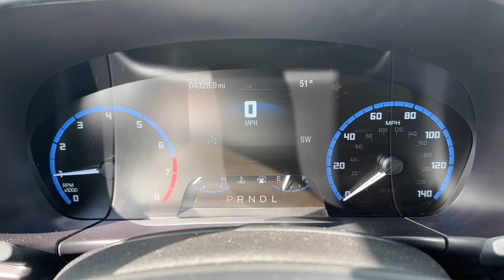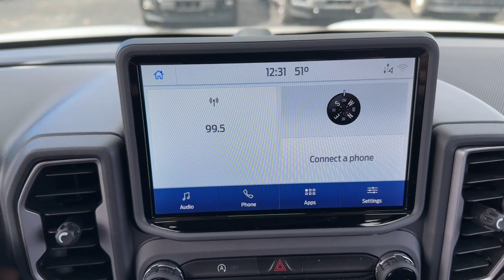2021 Ford Bronco_Sport Howell, Brighton, Fenton, Fowlerville, Pinckney H12092P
Oxford White Used 2021 Ford Bronco_Sport Big Bend available in 2798 E. Grand River Avenue, Howell, Michigan  at Bob Maxey Ford Howell. Servicing the Howell, Brighton, Fenton, Fowlerville, Pinckney, MI area.

Bronco_Sport Big Bend
2021 Ford Bronco_Sport Big Bend - Stock#: H12092P

2798 E Grand River Ave

Audio - SiriusXM Satellite Radio|Audio System 6 Speakers|Audio Streaming: Bluetooth|Audio Auxiliary Input: USB|Audio Auxiliary Input: IPod/IPhone Integration|Audio Voice Recognition|Audio - Radio: Touch Screen Display|Audio - Radio: AM/FM|Audio - Radio Data System|Audio - Speed Sensitive Volume Control|Audio - Antenna: Diversity|Audio - Antenna: Mast|Wifi Capable|Phone Voice Activated|Phone Wireless Data Link Bluetooth|Electronic Messaging Assistance With Read Function|Electronic Messaging Assistance With Voice Recognition|Vehicle Assistance App - Roadside Assistance|Linked Or Integrated Apps - Security: Remote Locking|Linked Or Integrated Apps - Security: Remote Locking Horns And Light|Linked Or Integrated Apps - Vehicle Utility: Parked Car Finder|Linked Or Integrated Apps - Vehicle Utility: Service And Maintenance|Infotainment With Apple Carplay Ready|Infotainment With Android Auto Ready|SYNC - Satellite Communications|Linked Or Integrated Apps|Linked Or Integrated Apps - Information And Entertainment: Google POIs|Linked or Integrated Apps - Information and Entertainment: Google Search|Power Windows: With Safety Reverse|Windows Laminated Glass: Acoustic|Doors Liftgate Window: Manual Flip-Up|Windows Front Wipers: Variable Intermittent|Windows Privacy Glass|Windows Rear Wiper With Washer|Windows Rear Wiper: Intermittent|Windows Rear Defogger|Windows Solar-Tinted Glass|Exterior Mirrors Heated|Exterior Mirrors Power|Exterior Mirrors Manual Folding|Tail And Brake Lights LED|Daytime Running Lights|Exterior Entry Lights Security Approach Lamps|Headlights LED|Headlights Automatic High Beam Dimmer|Headlights Auto On/Off|Headlights Auto Delay Off|Headlights Wiper Activated|Exhaust Dual Exhaust Tips|Active Grille Shutters|Exhaust Tip Color Metallic|Grille Color Black|Mirror Color Black|Rear Bumper Color Black|Doors Rear Door Type: Liftgate|Window Trim Black|Spare Tire Underbody Mount Location|Spare Tire Temporary Size|Roof Rails Black|Air Conditioning - Front - Automatic Climate Control|Windows Humidity/Dewpoint Sensors|Air Conditioning - Air Filtration|Rear Seats Rear Heat: Vents|Air Conditioning - Front - Single Zone|Multi-Function Display|Compass|External Temperature Display|Fuel Economy Display MPG|Fuel Economy Display Range|Tachometer|Clock|Digital Odometer|Trip Odometer|Warnings And Reminders Maintenance Reminder|Warnings And Reminders Low Fuel Level|Rear Seats Center Armrest: With Cupholders|Armrests - Rear Center|Interior Metallic-Tone Accents|Floor Material Vinyl Cargo Area|Floor Material Carpet|Floor Mat Material Carpet|Floor Mats Front|Seats Premium Cloth Upholstery|Seats Front Seat Type: Bucket|Rear Seats 60-40 Split Bench|Rear Seats Flat Folding|Rear Seats Split Folding|Driver Seat Manual Adjustments: 6|Driver Seat Manual Adjustments: Recline|Seats - Driver Seat Manual Adjustments: Height|Number Of Front Headrests 2|Front Headrests Adjustable|Passenger Seat Manual Adjustments: Recline|Passenger Seat Manual Adjustments: 4|Number Of Rear Headrests 3|Adjustable Rear Headrests|Engine Push-Button Start|Cruise Control|Power Steering Speed-Proportional|Keyless Entry Keypad|Capless Fuel Filler System|Rear 12V Power Outlet|Front 12V Power Outlet(s)|Steering Wheel Tilt And Telescopic|Center Console Front Console With Armrest And Storage|Reading Lights Front|Reading Lights Rear|Inside Rearview Mirror Manual Day/Night|Overhead Console|Vanity Mirrors Dual Illuminating|Cargo Area Light|One-Touch Windows: 1|Steering Wheel Mounted Controls Audio|Steering Wheel Mounted Controls Voice Recognition Controls|Steering Wheel Mounted Controls Cruise Controls|Steering Wheel Mounted Controls Phone|Steering Wheel Mounted Controls Multi-Function Screen Controls|Multi-function Remote Proximity Entry System|Multi-function Remote Keyless Entry With Panic Alarm|Multi-function Remote Trunk Release|Assist Handle Rear|Assist Handle Passenger Side|Windows Lockout Button|Storage Front Seatback|Storage Cargo Tie-Down Anchors And Hooks|Storage Sunglasses Holder|Storage Door Pockets|Front Suspension Type: Macpherson Struts|Front Suspension Classification: Independent|Suspension Front Spring Type: Coil Springs|Suspension Front Arm Type: Lower Control Arms|Suspension Rear Coil Springs|Engine Auto Stop/Start|Drivetrain 4WD Type: On Demand|Drivetrain Oil Cooler: Auxiliary|Drivetrain Drive Mode Selector|Engine Battery Saver|Auto-Lock|Power Door Locks Anti-Lockout Feature|Security Perimeter Alarm|Security Anti-Theft A